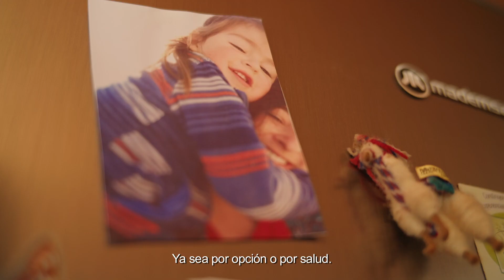Impulso Inicial - Yesenia Concha "My natural balance"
“Aquí todo se elabora desde cero, porque el cliente lo prefiere y lo merece”, dice Yesenia Concha, creadora de MyNaturals.Balance, emprendimiento de snacks veganos, sin azúcar y sin gluten que desde VillaAlemana ofrece una alternativa saludable y rica a quienes por salud o por opción no consumen ciertos alimentos. ¡Conoce más de este negocio beneficiario de nuestro programa Impulso Inicial!